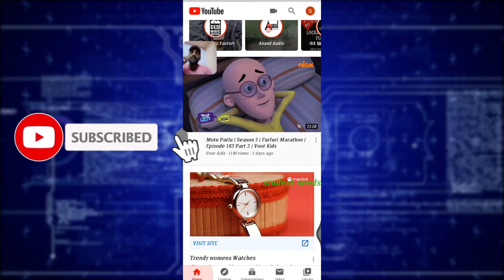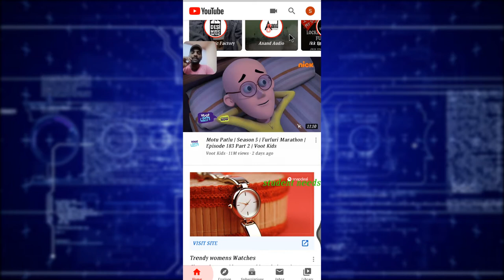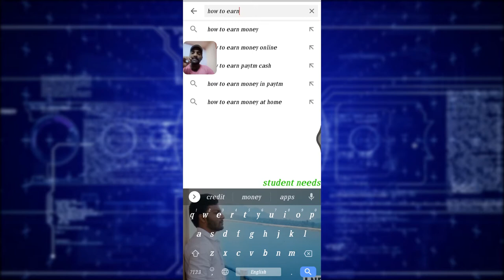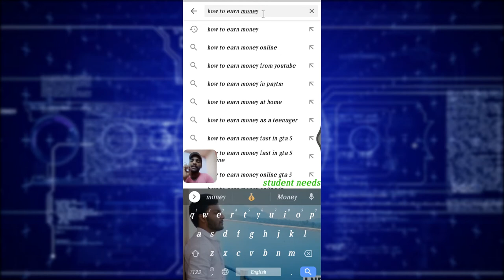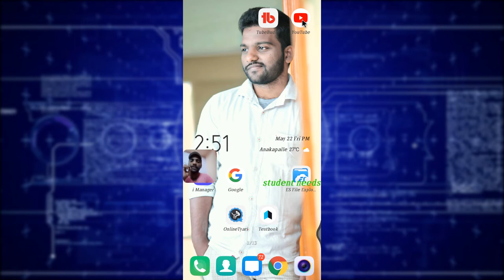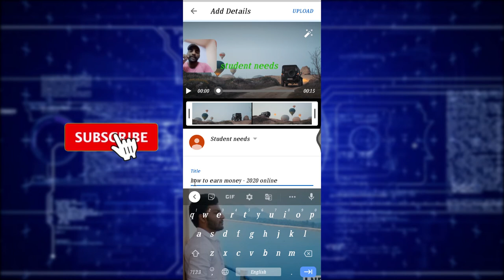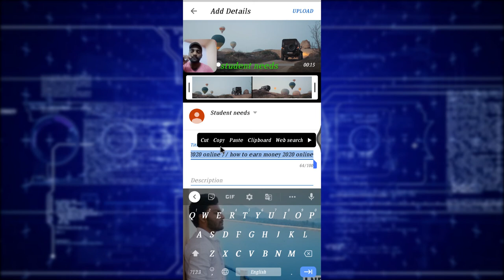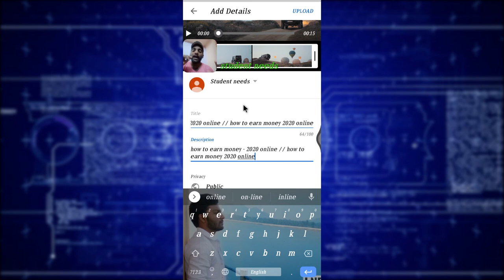how to get views 2020 || how to get more views on youtube in telugu 2020 || youtube seo 2020 -telugu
In this video i'm gives you a information about the youtube seo to get more views on youtube in the competition year of 2020.
            Actually now a days so many members are created  a youtube channel.but they don't know about the youtube seo to get more views.so i want to share my knowledge about the youtube seo to get more views on youtube. And this video is in the telugu language and this video is useful in this year 2020 to get views on youtube.

      i feel this is the perfect seo in 2020 to get rank 1st in youtube search results to get more and more views to your youtube channel.this video definatly helps you to grow your youtube channel fast by get youtube views fast in 2020.
     And this video is very helpful for the new craters on youtube and especially for telugu youtubers to get more views and to grow your channel fast. and this video is how to get more views on youtube is not only my analysis but also my experience to get success on youtube bt get more views on youtube in the year 2020.

Topics i covered in this video is :
* how to get views on youtube in telugu
* how to get more views on youtube telugu
* youtube seo
* youtube seo 2020
* youtube seo in telugu